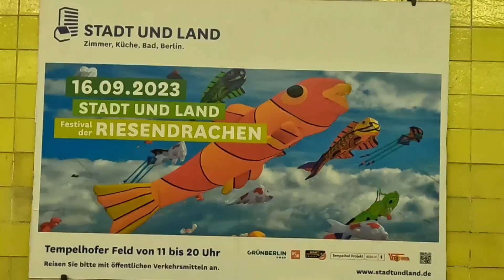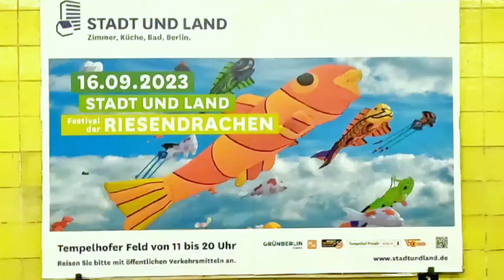BERLIN Drachenfest 16.09.23 Tempelhofer Feld visitberlin Sightseeing